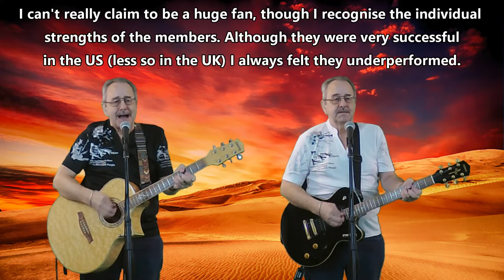Marrakesh Express is a cover of the 1969 Crosby, Stills & Nash hit, performed by The Grimmer Twins.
Marrakesh Express was a track on the eponymous first album by Crosby, Stills and Nash released in 1968. Crosby, Stills and Nash were formed when Stephen Stills' band, Buffalo Springfield, disbanded; David Crosby was sacked from The Byrds and Graham Nash left The Hollies.

The song was an original composition by Graham Nash, he had become increasingly disenchanted with The Hollies as he felt the were too unrelenting in the commercialism of their music. Marrakesh Express was the final straw, when they refused to record it he joined Still and Crosby, thus CSN was formed in 1968.

The song was a minor chart success in both the US, where it reached 28, and in the UK where it fared slightly better reaching 17. The album was also successful in the US reaching number 6, but less so in the UK. The band played their second live show at the Woodstock Festival and were hailed as one of the first "supergroups". They were joined almost immediately by Stills' former bandmate Neil Young to add some musical muscle to their vocal performances.

CSN and CSNY have performed together in a variety of guises and have also each had some solo successes on the way. However their volatile personalities have perhaps ensured that we have will never see their full potential.

This Grimmer Twins cover of Boz Scaggs single Lido Shuffle was produced by Alan Kingsland at Kingsland Recording Studios in Fochabers. Elgin recording studios are few and far between as indeed are Moray recording studios. Both the audio content and the video content were produced by Alan Kingsland.